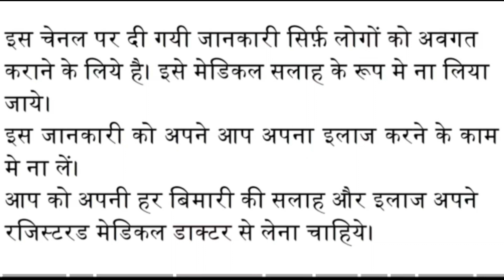Veganic Hair Growth Oil Review | Vaganic hair oil | Veganic Natural Hair Regrowth Oil Review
Today I am sharing my video on. Veganic Hair Growth Oil Review | Vaganic hair oil | Veganic Natural Hair Regrowth Oil Review

Veganic Hair Oil Review,Veganic Hair Oil Reviews,Veganic Hair Oil Scam
Is Veganic Hair Oil Scam
How Does Veganic Hair Oil Work
Scam
Scam Alert
Scammer